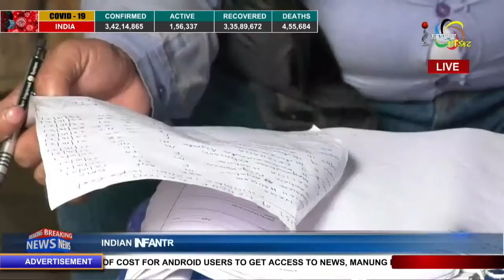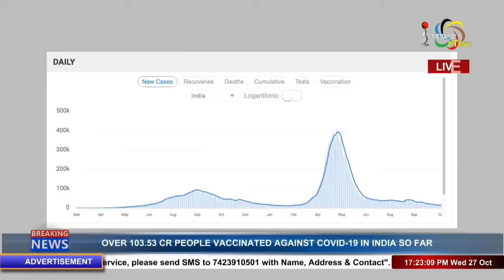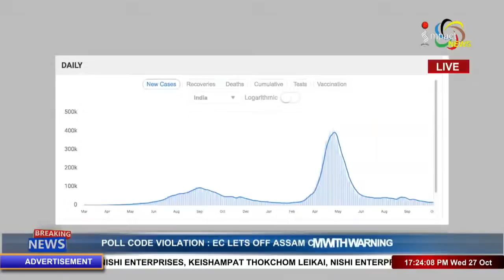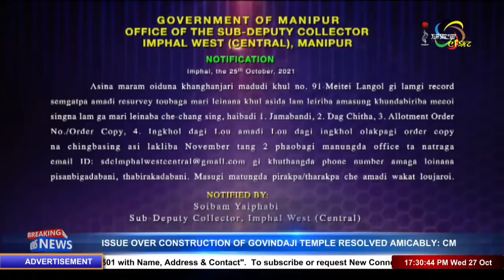IMPACT NEWS MANIPURI 5PM 27 OCTOBER 2021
ANCHOR : KH. THOINUHENBI